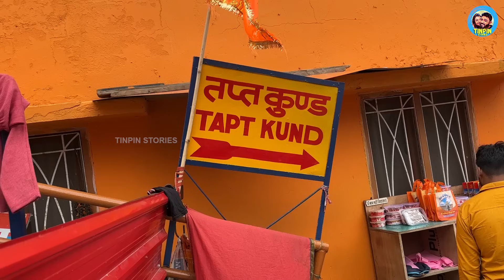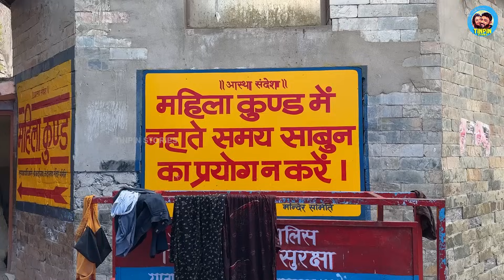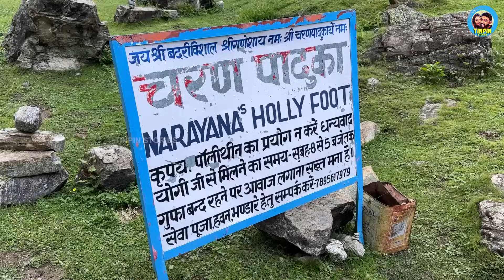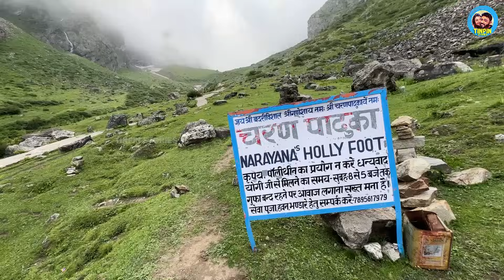EP #17 കാണാത്ത ബദരി കാഴ്ചകൾ! | Finally Reached Here | Walk Around Badrinath Temple In Uttrakhand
Join me on a serene journey through Badrinath, one of the four sacred Dhams in Hindu scriptures. The day began with a cloudy sky and fog, but as noon approached, the weather cleared up beautifully.

We start our walk towards the majestic Badrinath Temple, dedicated to Badrinarayan (Lord Vishnu). The vibrant colors of the temple's architecture, reminiscent of Tibetan Buddhist temples, add a unique charm.

Take a stroll along the Alaknanda River with me, and experience the warm waters of Tapta Kund, a natural hot spring. The bustling temple courtyard, filled with vendors and pilgrims, sets the scene for an unforgettable experience.

Our adventure continues with a trek up the hill to Charan Paduka, believed to bear the footprint of Vishnu. The 45-60 minute trek offers stunning views of meadows, small flowers, and the serene beauty of nature.

Don't miss out on this captivating exploration of Badri Dham. Enjoy the vlog!